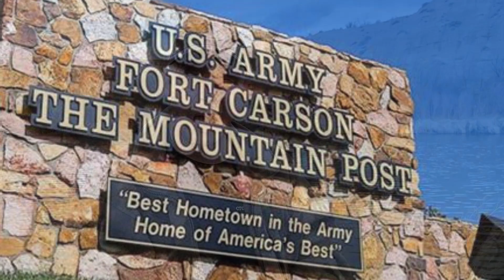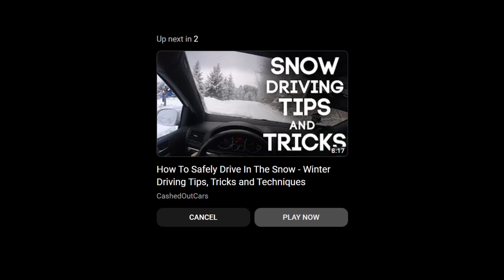Sasquatch Walks Across HWY 115 Unconcerned.Fort Carson, CO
Welcome to our special interview! Today, we have the incredible opportunity to sit down with Harry, an adventurous individual who experienced a captivating encounter with the legendary North American hominid known as Sasquatch. Joining us on this exciting journey are Glenn and Mateo, ready to delve into Harry's remarkable story.

Our adventure begins in the picturesque state of Colorado, where Harry was driving along Highway 115, stretching between the charming cities of Colorado Springs and Florence. Little did Harry know that this ordinary drive would turn into a life-altering experience.

Follow on us on social media!